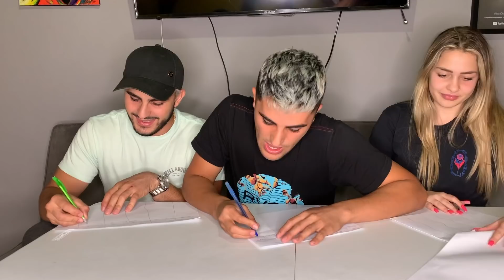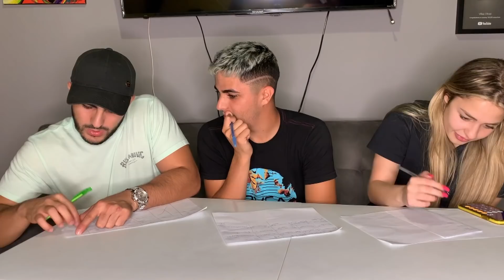ESTO SE SALIO DE CONTROL 😂 *Stop Challenge* ft: GC Vlogs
este video fue editado por : Gabiitv